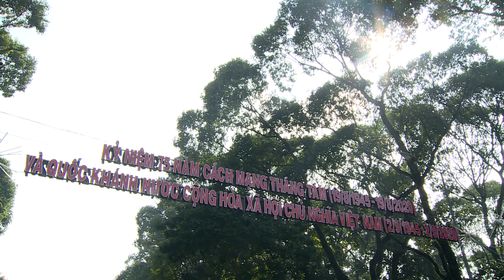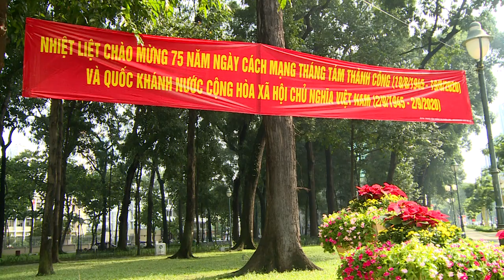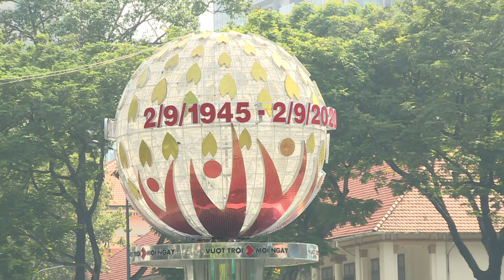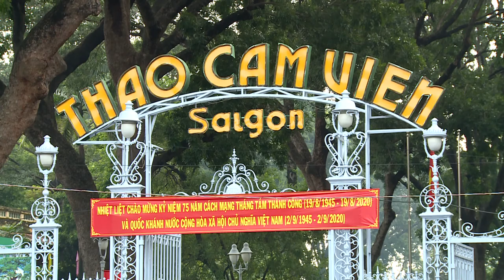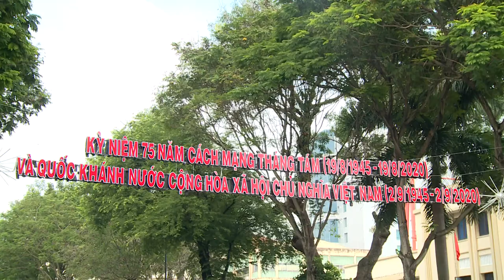TP HCM Lễ 02 09 2020